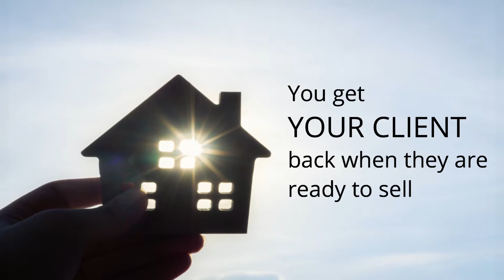REALTORS! Refer your clients today LAS VEGAS property management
REALTORS! Are you looking for a property manager to refer your clients to? Look no further!

Nicklin Property Management has been managing homes, town homes, condo's and high rise units for over 30 years in the Las Vegas valley.  We provide a comprehensive management approach to ensure your clients property succeeds.

Our Las Vegas Realtors can be confident in referring their clients, receiving a referral fee and knowing their client is in good hands.

702-903-HOME